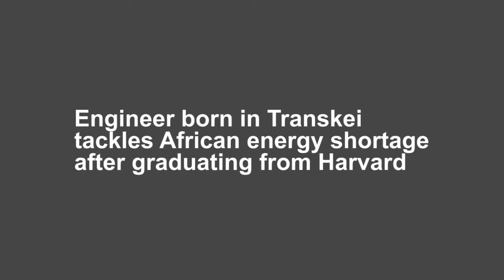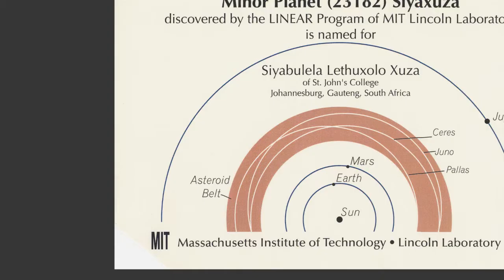Africans with no electricity will be able to charge cellphones with microfuel cell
SA-born Harvard graduate Siyabulela Xuza, who has a planet near Jupiter's asteroid belt named after him by the MIT Lincoln Laboratory, believes the solution to Africa's energy problems lies in local solutions.

In this video Phakamisa Ndzamela, financial services editor at Business Day, talks to Siyabulela Xuza about his microfuel cell, a power source that can be used to charge small devices such as cellphones and laptop computers.

Xuza says that instead of trying to build a better battery, which is what many engineers and scientists are trying to do, he decided to look at other ways of storing energy.

Xuza grew up in Mthatha, playing football in the township of Northcrest, but rose to prominence experimenting with improvements to rocket fuel in his mother's kitchen.